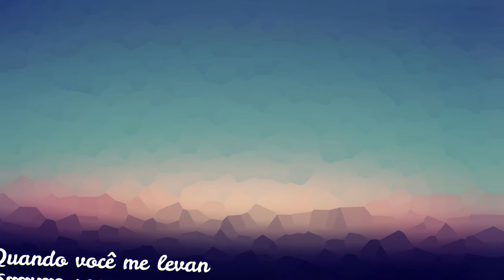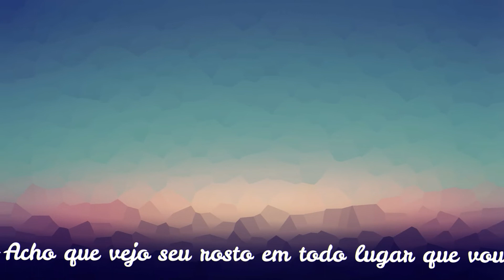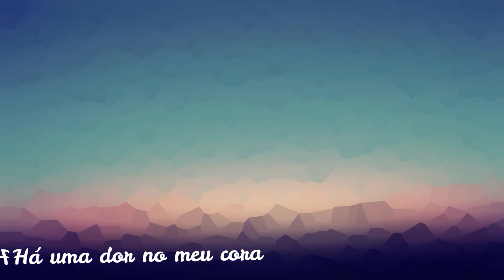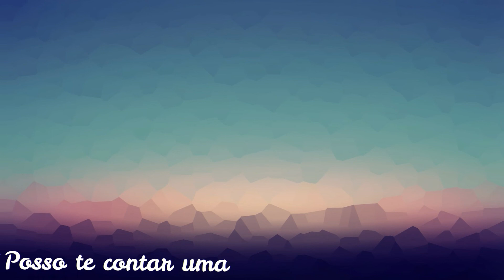Marshmello ft. CHVRCHES - Here With Me - TRADUÇÃO - Anonymous Music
Marshmello ft. CHVRCHES - Here With Me - Anonymous Music

►Instragram em breve

Veja Meu site!